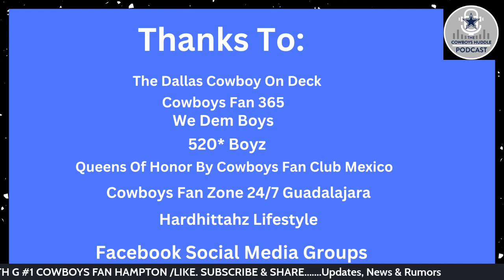Another Big Game, Which Dak Will We See